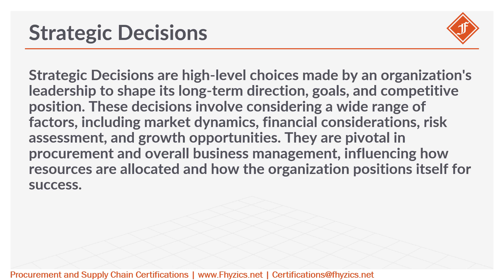Strategic Decisions from Procurement Lexicon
Strategic Decisions are high-level choices made by an organization's leadership to shape its long-term direction, goals, and competitive position. These decisions involve considering a wide range of factors, including market dynamics, financial considerations, risk assessment, and growth opportunities. They are pivotal in procurement and overall business management, influencing how resources are allocated and how the organization positions itself for success.